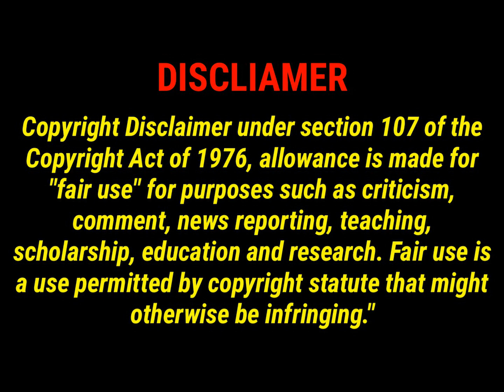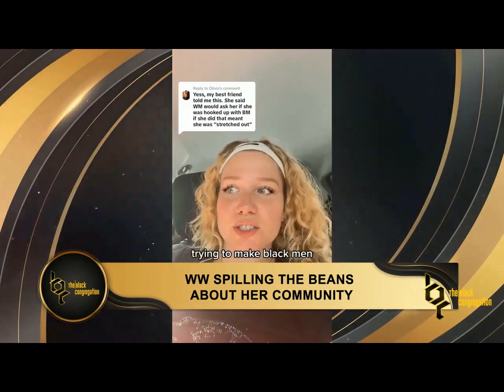NSFW America's Obsession With BBC. (Viewer Discretion Advised)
Definitely NSFW and not for kids. America's obsession with BBC goes all the way back to slavery times. Its the dirty little secret that pervades all levels of modern society, especially among the elites. Shout out once again to Phillip Scott for this excellent upload.
Welcome to our new YouTube channel. We cover current events, geopolitics, and race. Our content is raw and unfiltered. If you seek mindless entertainment, go watch Fresh & misFit or the Breakfast Schlubs. Our channel seeks to empower Foundational Black Americans. Your comments are important. It helps our little channel grow.